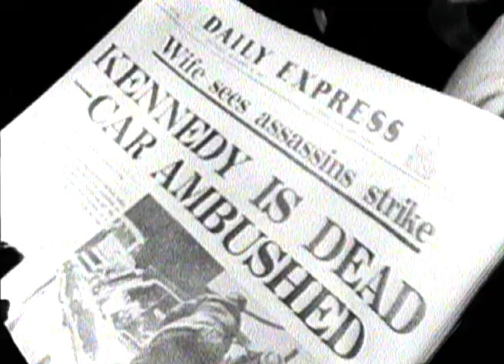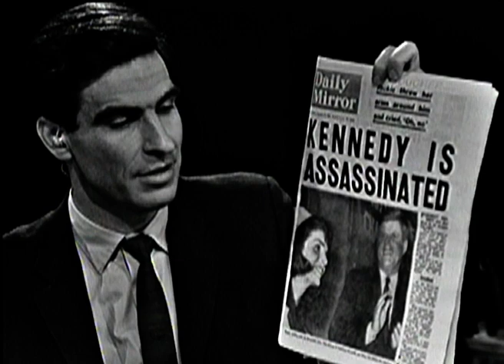Breaking News Report On The Day President John F. Kennedy Was Killed | Our History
Remarkable news report on the day President John F. Kennedy was shot by Lee Harvey Oswald.

Late Scene Extra live show that was aired following the announcement that shots had being fired at JFK. The show features Bill Grundy announcing that the President is dead and Lee Harvey Oswald has been arrested.